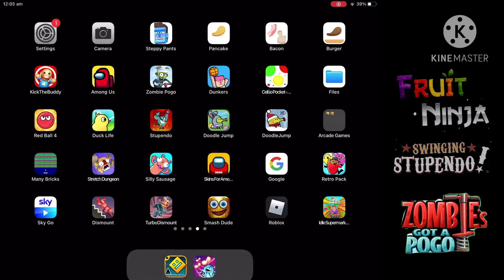3 In 1 Gaming Video! Fruit Ninja Stupendo & Zombies Got A Pogo! Super Gameplay